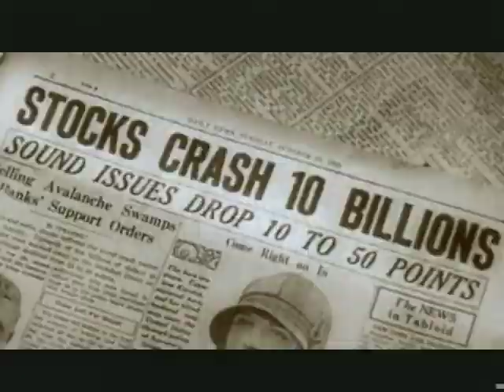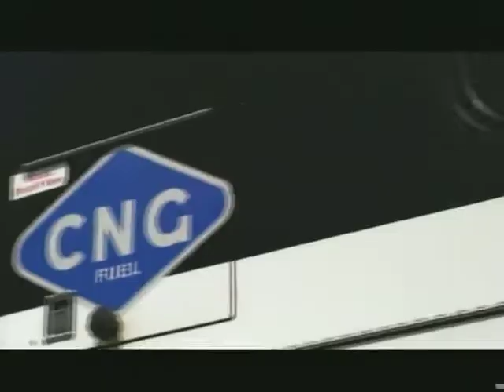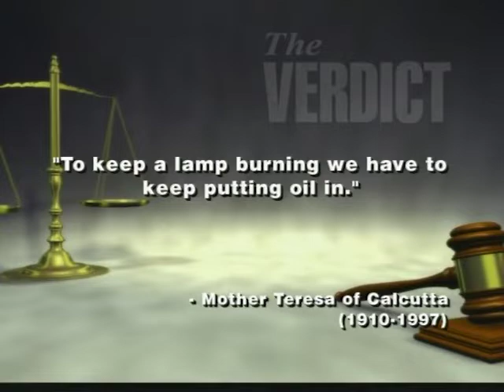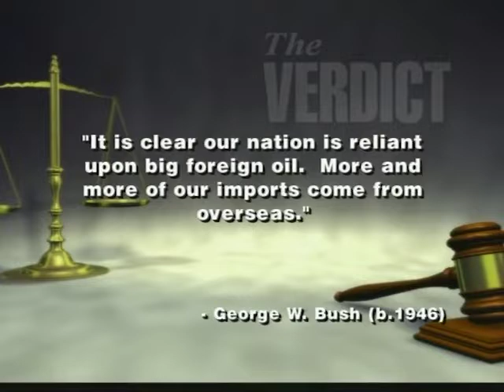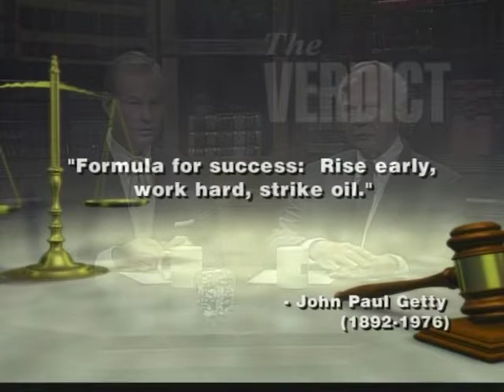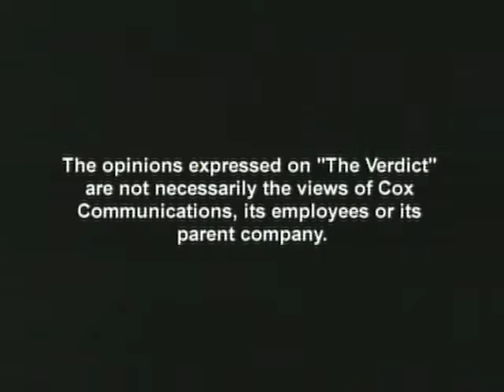The Verdict: Continental Resources Update from Harold Hamm. 5/22/2011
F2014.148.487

Description: (Guest: Harold G. Hamm, CEO, Continental Resources, Inc.) Hamm discusses a number of new developments about his company, and his hopes for the future of Oklahoma.

Coverage: Oklahoma

Extent (quantity/size): 0:28:45

Subjects: Legal television programs / Oil and gas resources